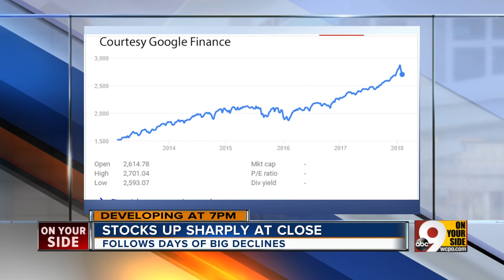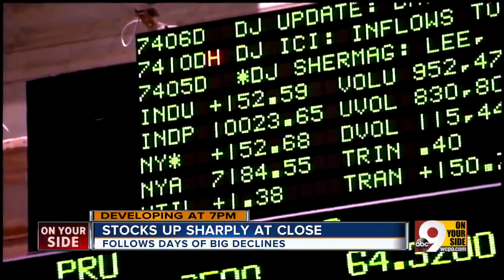Stocks up sharply at close Tuesday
The rise followed days of big declines.